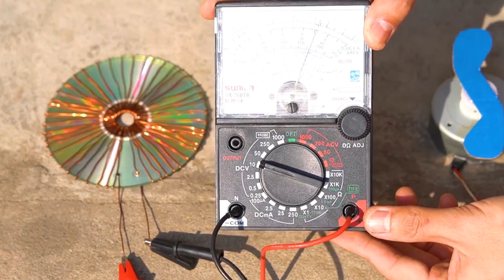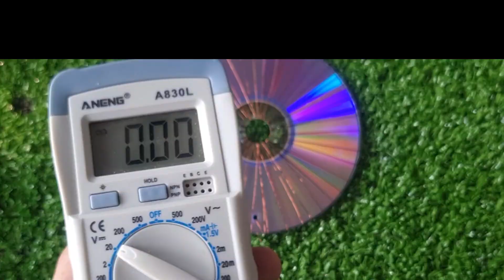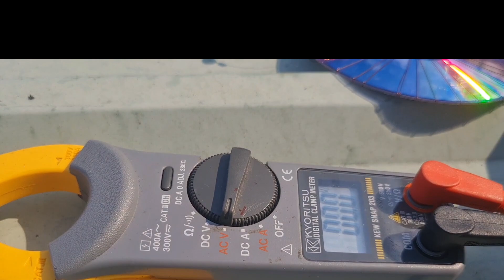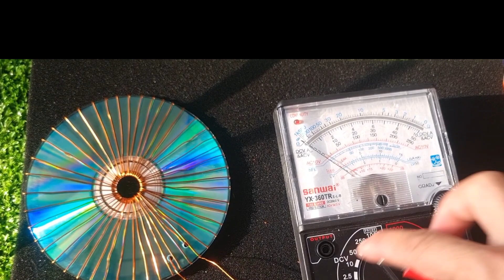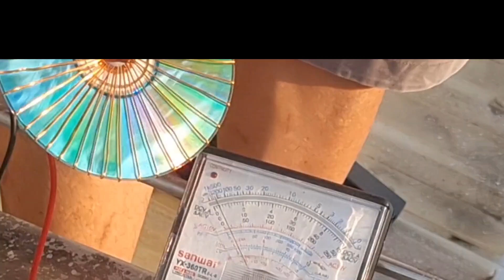LẤY DĨA CD TẠO RA ĐIỆN 220V?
Tù 1 chiếc đĩa hát làm thế nàođể tạo ra điện thế để tháp sáng được bóng đèn , quấn những sợ dây đồng quanh cái dĩa làm sao có thể tạo ra dòng điện?? đó điều phi lý và phản khoa học
ĐÂY LÀ NHỮNG DANH SÁCH CÁC VIDEO SẮP XẾP THEO CHỦ ĐỀ CÁC BẠN MUỐN TÌM HIỂU CHỦ ĐỀ NÀO THÌ BẤM VÀO LINE ĐÓ ĐỂ XEM VÀ CÓ THỂ LƯU LẠI:
5/ Sửa Đồng Hồ Đo Vạn Năng 6/ Sửa Nguồn Xung 7/ Học Linh Kiện Điện Tử Các Loại
Đây Là Tai Khoản Ngân Hàng Của Thầy Mò:
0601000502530 VIETCOMBANK CHI NHÁNH ĐỒNG THÁP - CHỦ TÀI KHOẢN VÕ VĂN Ô